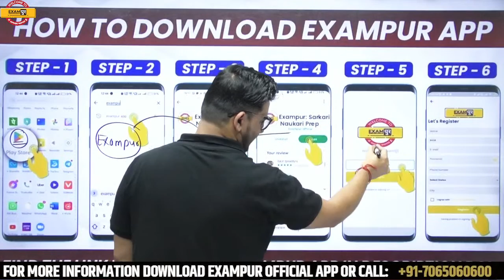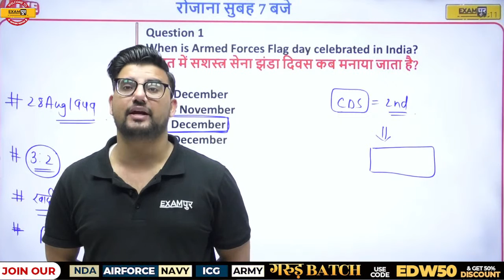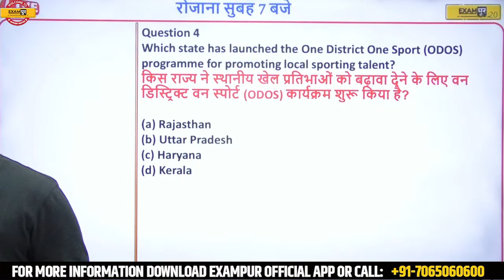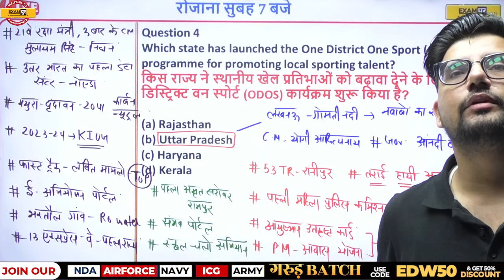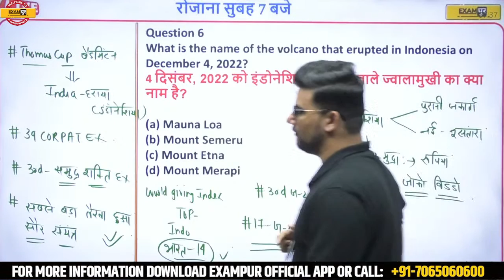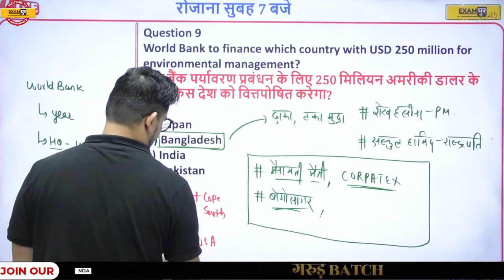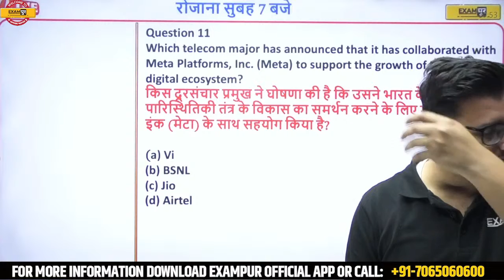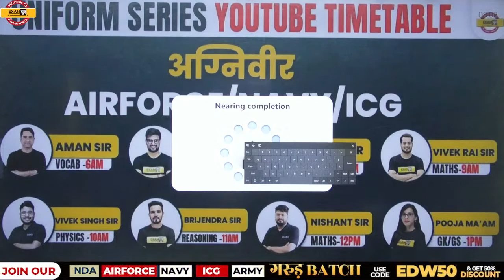NDA/Airforce/Navy/ICG/BSF| Defence Current Affairs 2022 | 9 december Current Affairs 2022 |Ravi Sir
अगर आप भी करना चाहते है अपना पसंदीदा TEACHER से बात तो अभी इस GOOGLE FORM को जरुर FILL करें